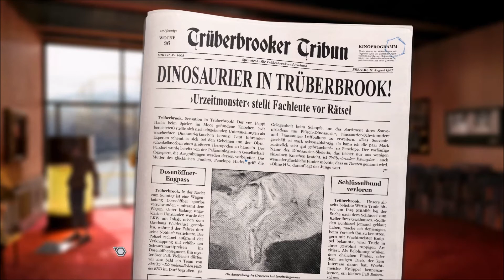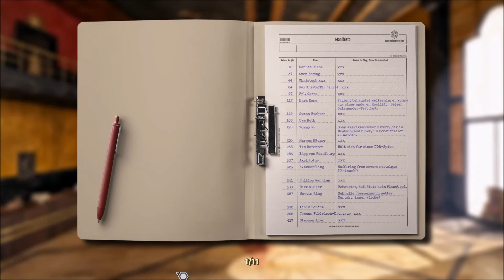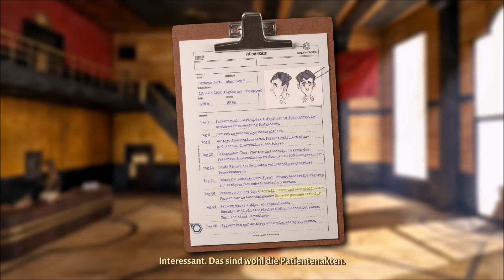Trüberbrook Let's Play Deutsch #5 Hallo Herr Kafka!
Trüberbrook Let's Play Deutsch